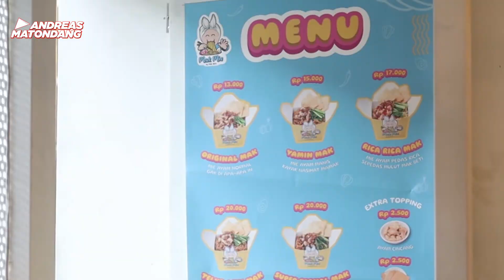REVIEW JUJUR MAK MIE by MAK BETI, MIE AYAM HALAL DARI KOMEDIAN & YOUTUBER ARIF MUHAMMAD!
JAJANSELEB kali ini kita nyobain MAK MIE by MAK BETI (komedian dan youtuber Arif Muhammad) Jujurly kita suka banget, harga dan posrinya juga pas dan afforfodable banget!

MAK MIE Tanjung Duren.
Alamat: Jl. Tanjung Duren Barat 6 No.17, RW.7, Tj. Duren Utara, Kec. Grogol petamburan, Kota Jakarta Barat, Daerah Khusus Ibukota Jakarta 11470
Start from: IDR 15K
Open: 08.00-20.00